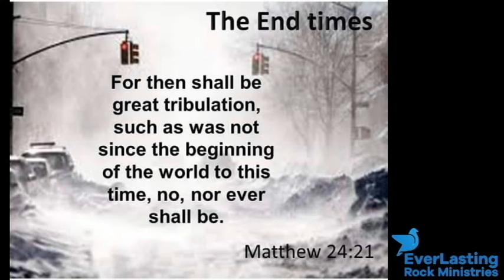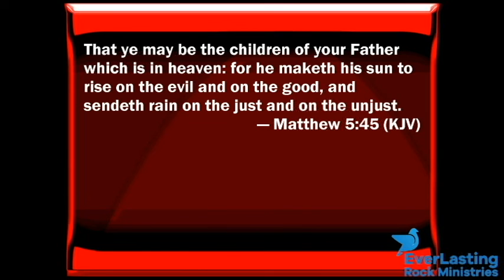FIRES! HURRICANES! EARTHQUAKES! Has the GREAT TRIBULATION BEGUN?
Firenados in California. Volcanic eruptions across the globe. Hurricanes in Hawaii. Earthquakes in diverse places. Has the great tribulation begun as we know it? Lets find out!